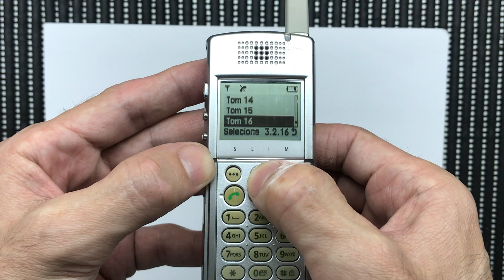Abrindo Samsung Slim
Abrindo o Samsung Silm. Aparelho lançado em 2001.